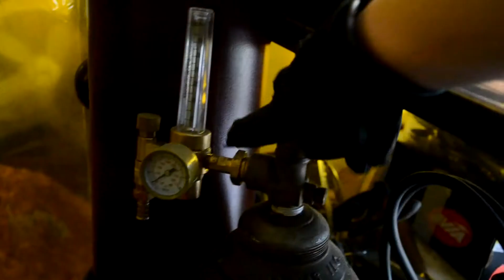scrap metal pileated woodpecker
This metal sculpture is made from mostly spoons and knifes with a few bike gears/chains and some other random scrap pieces. I used tig welding to put this art piece together along with a grinder and a hand torch. Overall it was a fun piece to make. :)